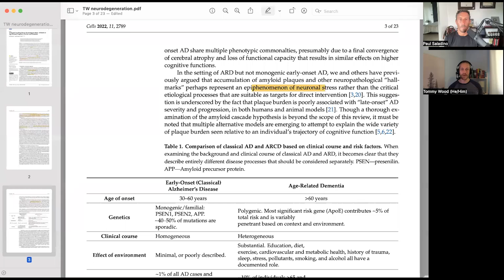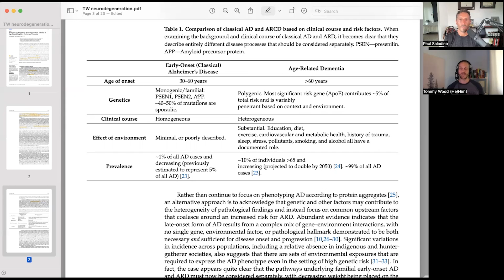The truth about Alzheimier’s and APOE4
Tommy and Paul talk about what Alzhemier’s disease really is, the different types of Alzheimer’s, when APOE4 is a risk factor for dementia, and the history of APOE4.